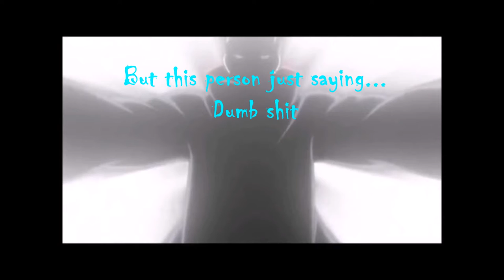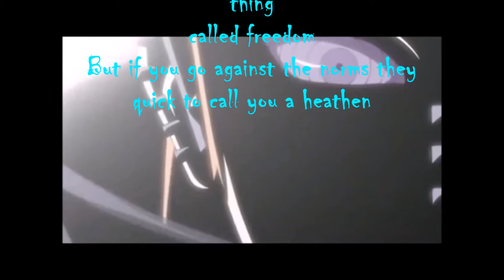Dxmb Mxdda Cxnts (Lyric Video)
Song is rapped in the Local Creole language of Trinidad and Tobago

Lyrics again:

Dumb mudda cunts all around me,
dumb mudda cunts
Dumb cunts

nepotism,
Best way to define our country dood
Call meh crazy but i think all politicians rude

So much, criminals in, trinidad, i feel like, ah trapped, in a prison
Might as well, be caught in gaara’s sand prism
What exists, is no longer this fuckin ting called freedom
But if you go against the norms they quick to call you a heathen
But im moving yall
Groovin yall
To dat sweet soca yall
Grab a waist
Iz relll pace
To jus be stoopid yall
But yuh dont understan
How each band
Is all planned
For one colour
To show the other
That they got all the power

This song is completely non-profit.

Caibbean Rapper

Trap